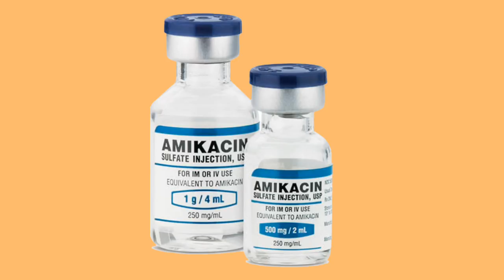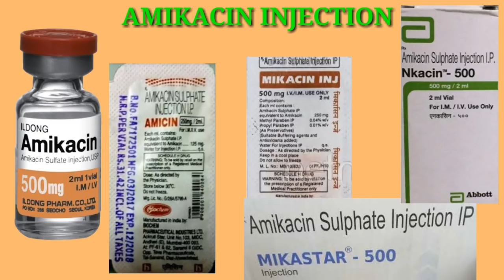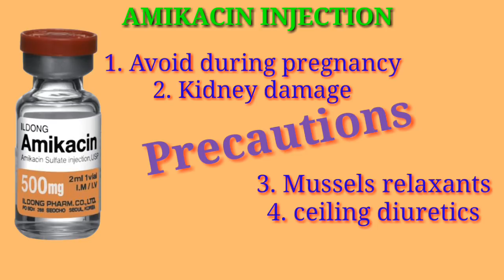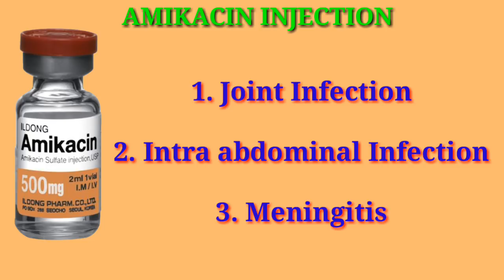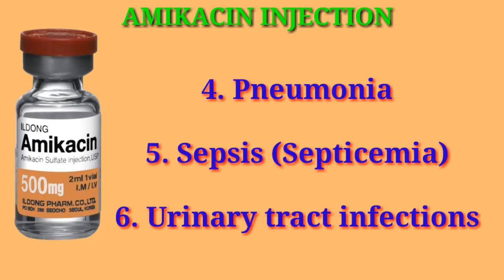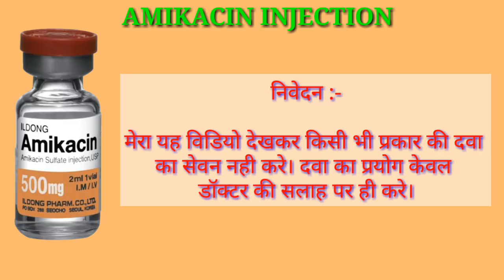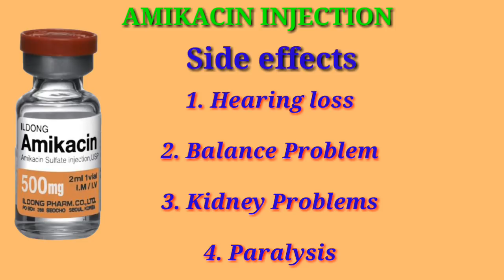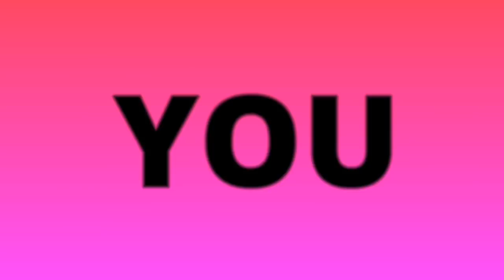Amikacin injection / Amikacin 500mg injection , uses, side effects LEARN ABOUT MEDICINE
Amikacin injection is an antibiotic injection used to treat bacterial infection.
 amikacin injection available in strength is Amikacin 100 mg, Amikacin 250 mg, Amikacin 500mg injection. Per 2 ml.
Brand name Amicin injection,  mikacin injection, mikastar injection.
Side effects are hearing loss,  balance problem, kidney problems, Paralysis.

Uses
1 Joint infection
2. Abdominal infection
3. Meningitis
4. Urinary tract infections (UTI)
5. MDR TB ETC..

Amikacin injection is an aminoglycoside. it kills bacteria by entering into bacterial wall and stop Protein synthesis in bacteria.
We also discuss about amikacin 500mg injection
Brand name
Uses in detail
Precautions
Dosage
Side effects
Mechanism of action  and many more